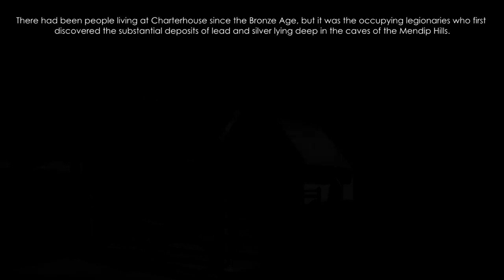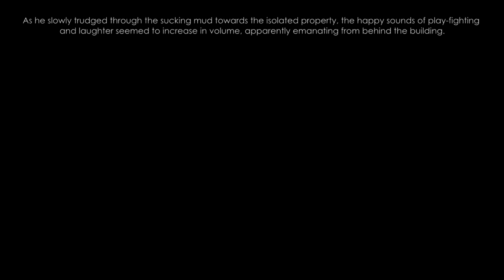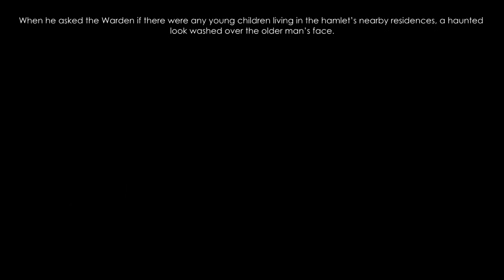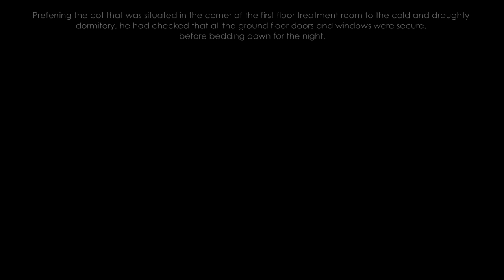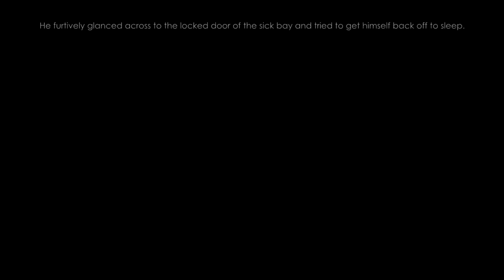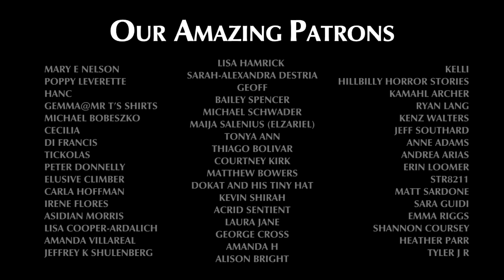The Charterhouse Guest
The English county of Somerset possesses a rich and colourful history that is steeped with tales of myth and legend. It has been the scene of many a mysterious and unexplained occurrence, one of which is known as the Charterhouse Guest.